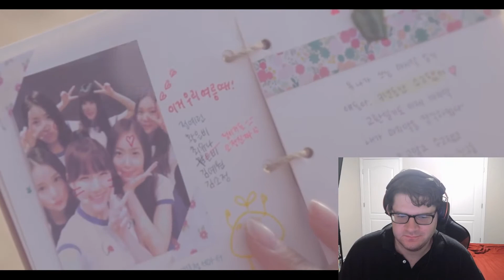GFriend "Rough" M/V Reaction&Review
GFRIEND!
Another girl group in my top ten favorites with a lot of amazing songs!
Join me on the nostalgia bus as I react to GFRIEND, hopefully they stay healthy and make loads of money doing whatever they want! :D